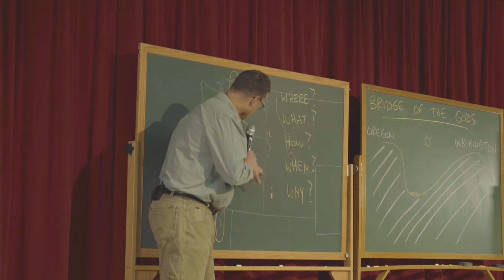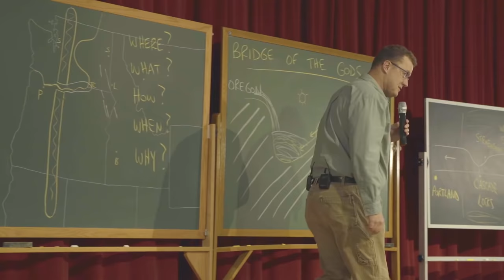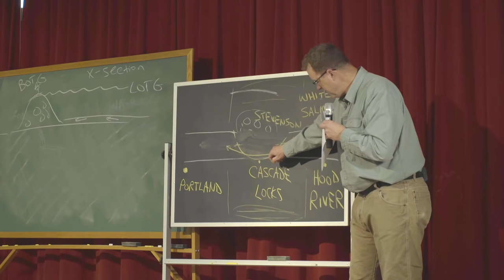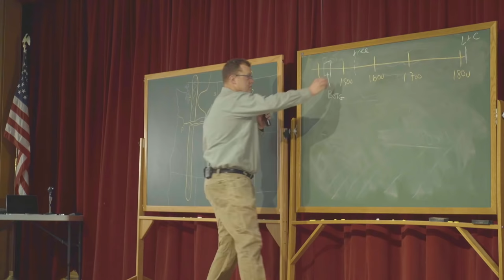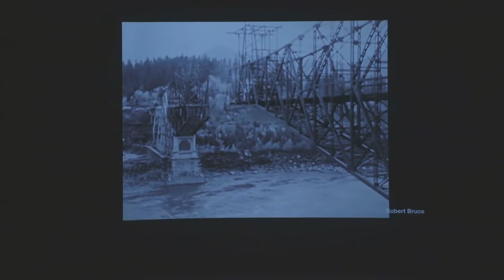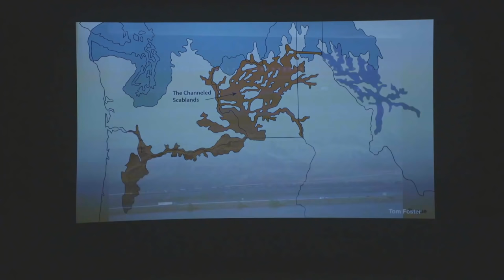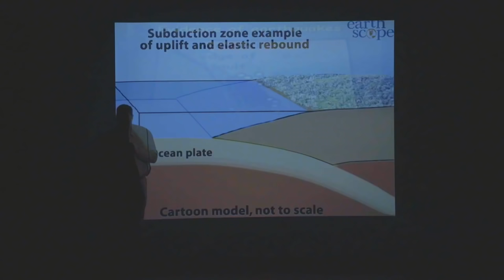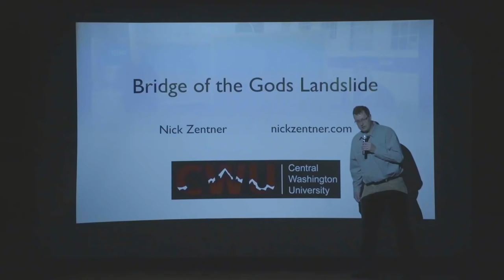Bridge of the Gods Landslide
From 2018:  CWU's Nick Zentner lectures in downtown Ellensburg, Washington, USA.